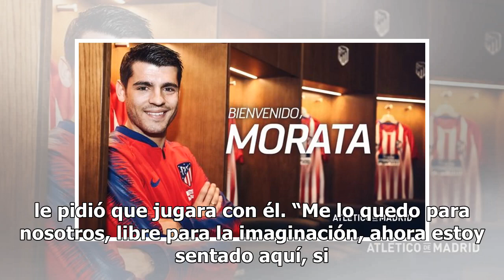Álvaro Morata regresa al Atlético de Madrid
Madrid, España.- Durante su presentación oficial, el delantero Álvaro Morata se mostró feliz por regresar al Atlético de Madrid, club en el que dio sus primeros pasos como futbolista, antes de pasar al Real Madrid.“Lo más importante es que estoy aquí. Me siento parte de este club otra vez desde hace...